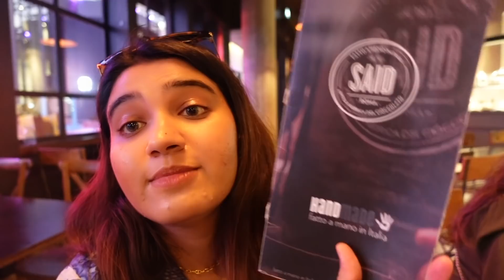Our Trip to Old Dubai & Meena Bazaar || Last day in Dubai || BEST DESSERT IN DUBAI || Anam Mirza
and get free INR 65,000